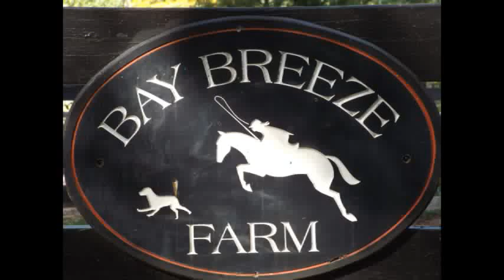Bay Breeze Farm, warmblood all around 3' Hunter Champion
Please do not correspond via youtube.  Go to the website.